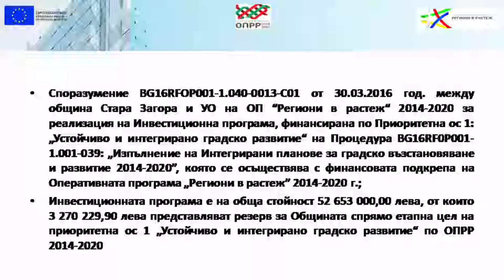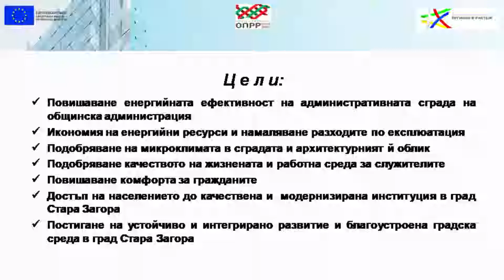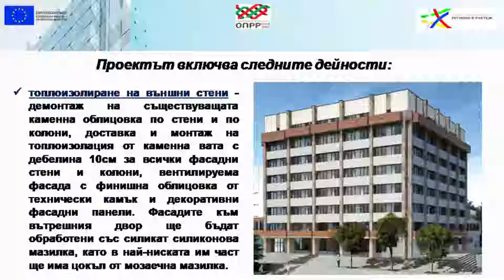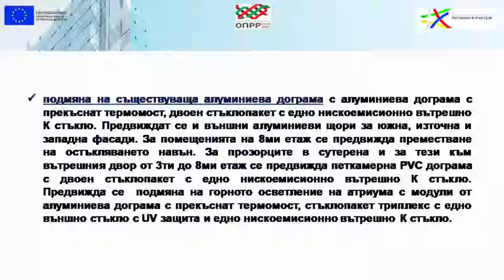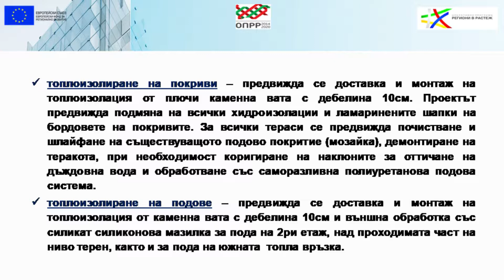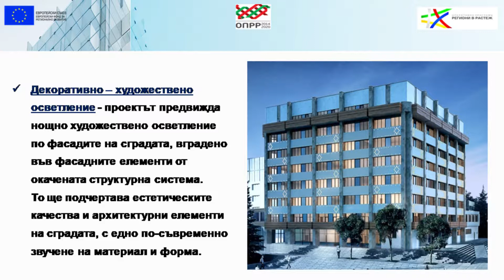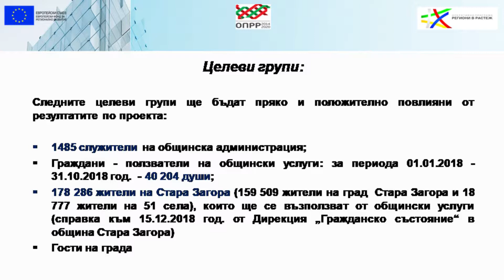1 kym 1 Obsyjdane sgrada 18 01 2019